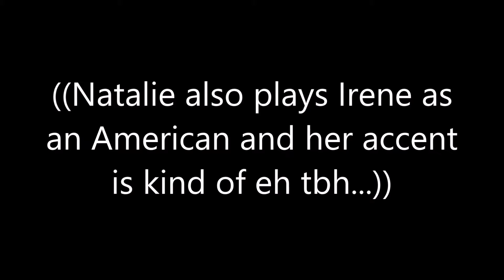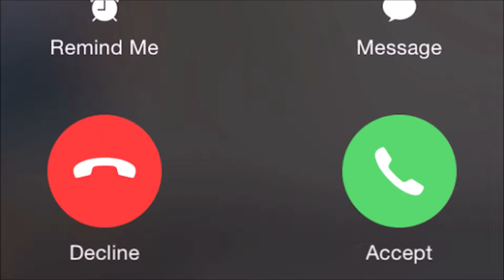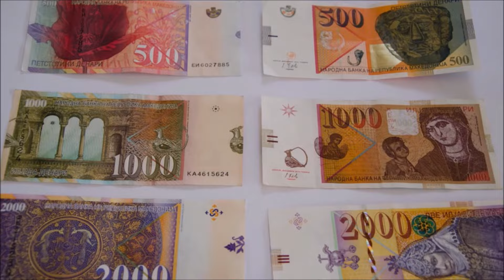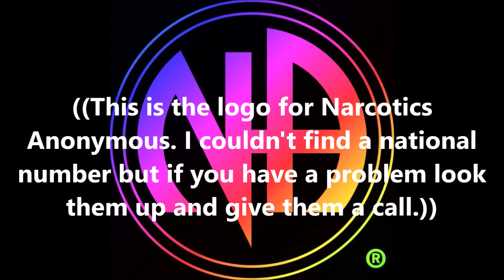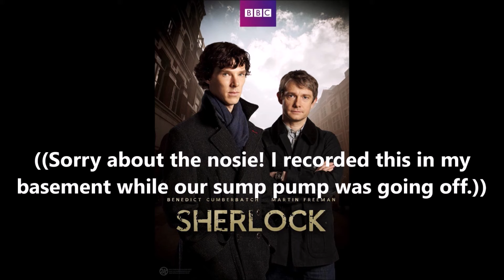Let's Duel! - Sherlock (2010-2017) vs Elementary (2012-2019)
Hey remember that Sherlock Holmes show? "Which one?" you ask? Exactly, I reply! But also, which one was best? The American show with one of Charlie's Angels or the British show with Dr. Strange and Bilbo Baggins.